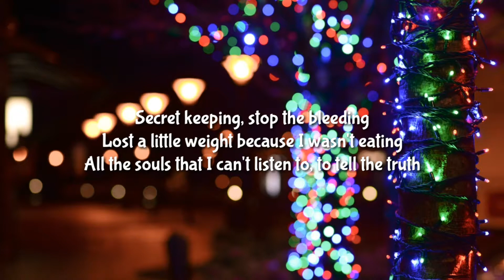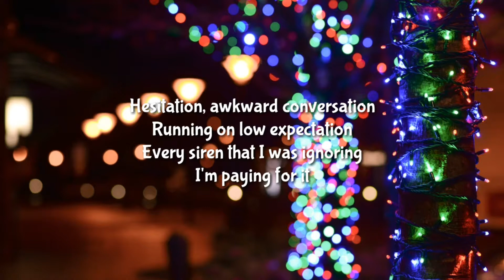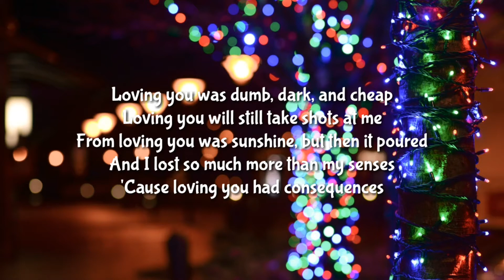Camila Cabello - Consequences [Lyrics/Lyric]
Lyrics
[Verse 1]
Dirty tissues, trust issues
Glasses on the sink, they didn't fix you
Lonely pillows in a stranger's bed
Little voices in my head
Secret keeping, stop the bleeding
Lost a little weight because I wasn't eating
All the souls that I can't listen to, to tell the truth

[Chorus 1]
Loving you was young, and wild, and free
Loving you was cool, and hot, and sweet
Loving you was sunshine, safe and sound
A steady place to let down my defenses
But loving you had consequences

[Verse 2]
Hesitation, awkward conversation
Running on low expectation
Every siren that I was ignoring
I'm paying for it

[Bridge]
No, ooh-ooh-ooh-ooh-ooh-ooh
Said no, ooh-ooh-ooh-ooh-ooh-ooh-ooh
I, no, ooh-ooh-ooh-ooh-ooh-ooh, mhm

[Chorus 2]
Loving you was dumb, dark, and cheap
Loving you will still take shots at me
From loving you was sunshine, but then it poured
And I lost so much more than my senses
'Cause loving you had consequences

[Outro]
Loving you